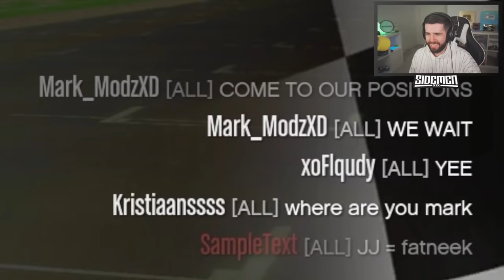Our GTA 5 Lobby was HACKED